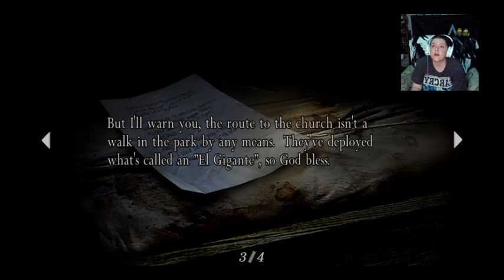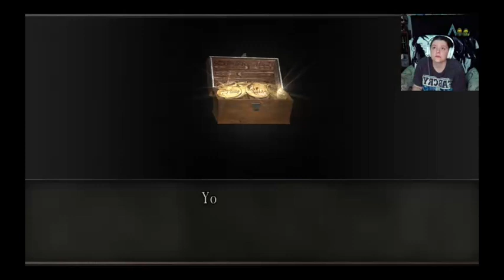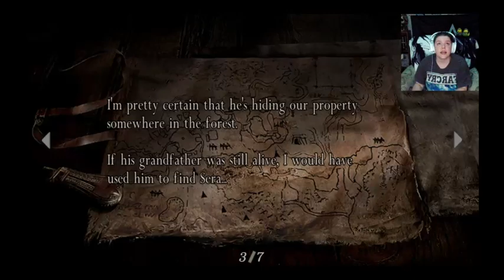With great hair, comes great responsibilities! - Resident Evil 4 - #2